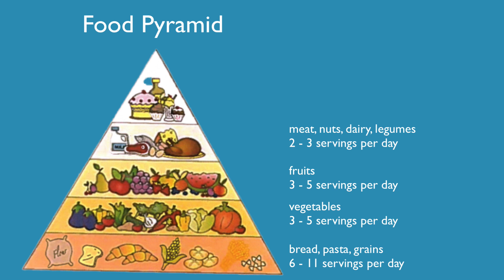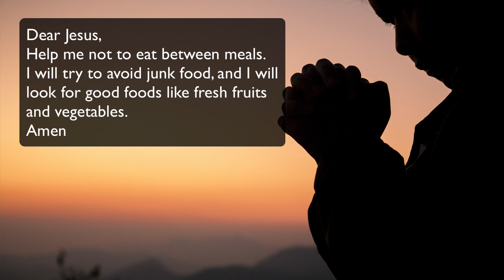Children's Story | Nutrition Part 2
We will talk about the food pyramid.